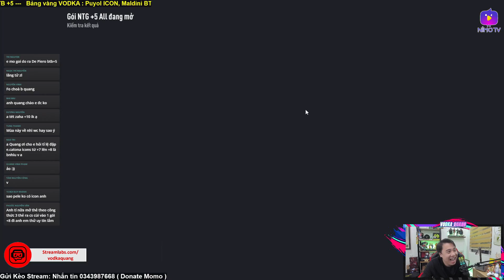Vodka Quang | Ngay trước giông bão Cantona, mở thẻ cho a Bình lụm Sao trẻ Haaland 20 UCL 116 cực gắt